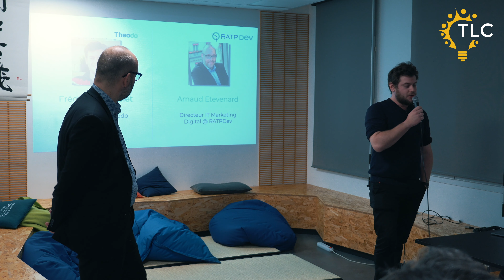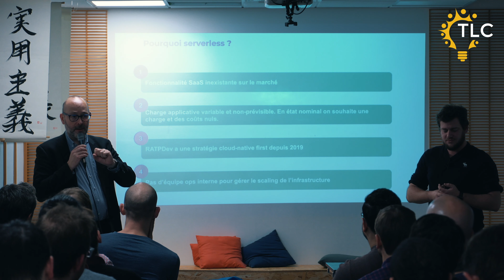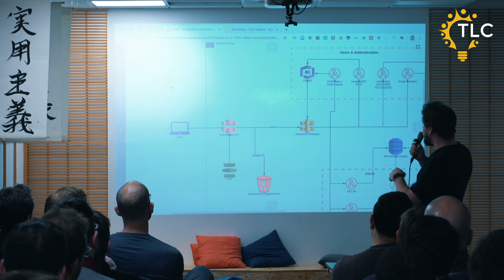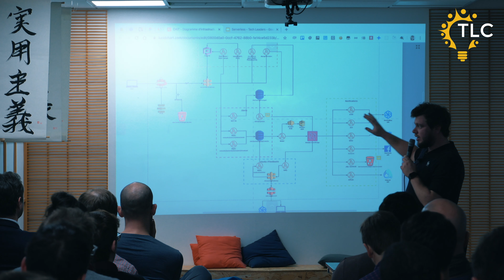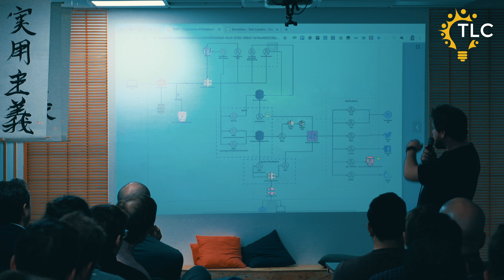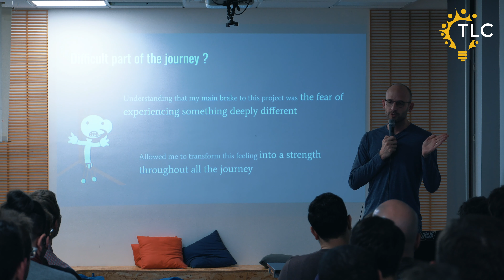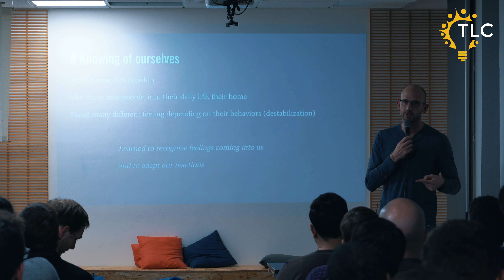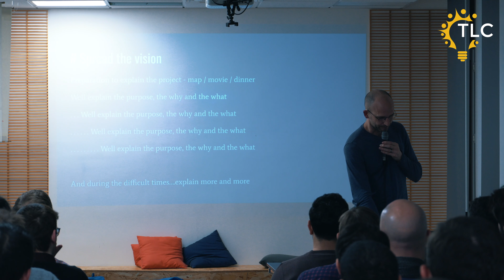Tech Leaders Club - Mise en place d'une architecture serverless complexe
Lors du dernier évènement du Tech Leaders Club Frédéric Barthelet, architecte de Theodo a fait un retour d'expérience sur la mise en place d'une architecture serverless complexe.
Sébastien Chauffray, Engineering Director de Veepee à présenter "Comment voyager peut contribuer au développement personnel?"